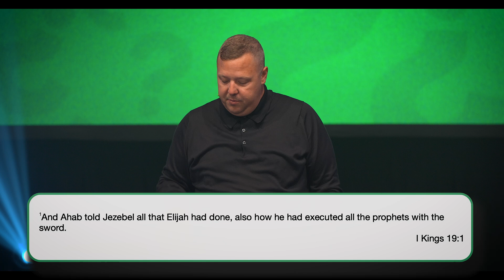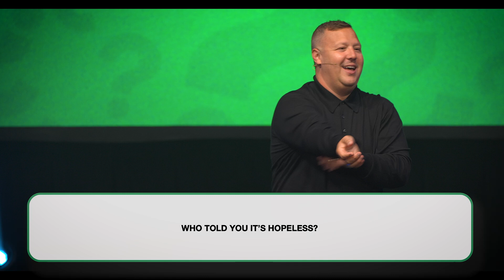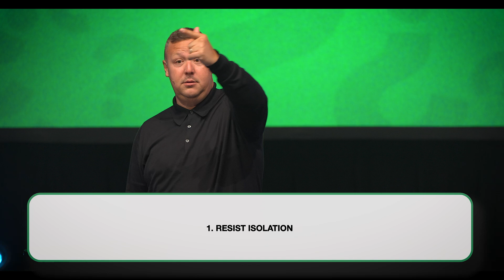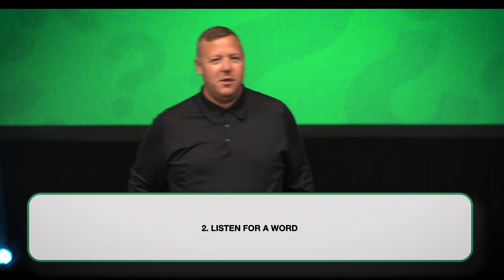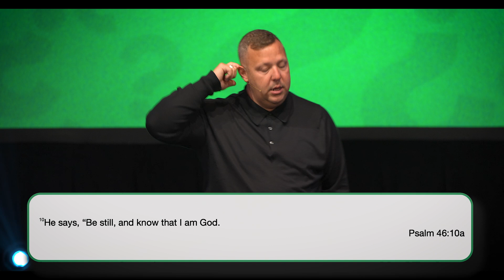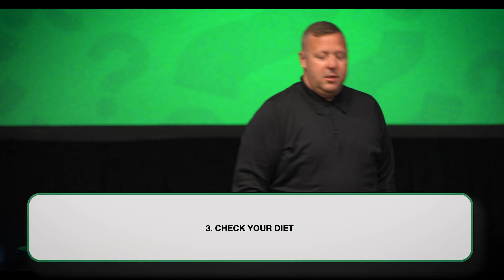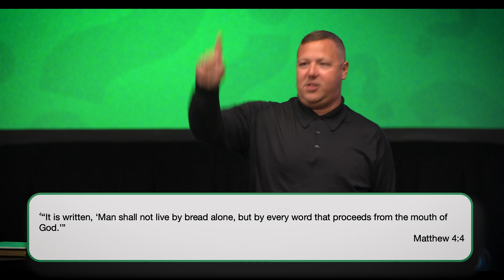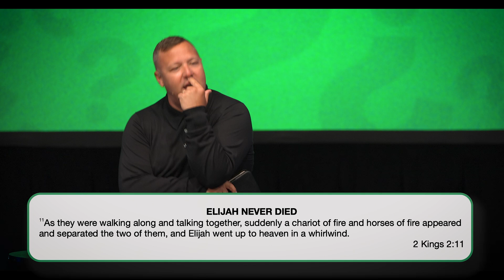Who Told You It's Hopeless? | Jabin Chavez | City Light Church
City Light Church in Las Vegas, NV *** Join Us Live Every Sunday at 5pm PST

Our Vision:
Know God, Find Freedom, Make a Difference, and Discover Purpose. This is the vision of City Light Church, led by Pastor Jabin & Shanen Chavez and based in Las Vegas, NV.